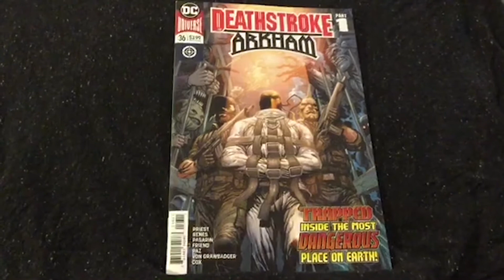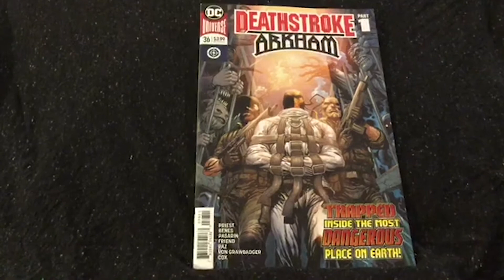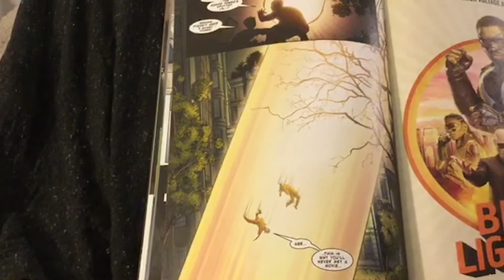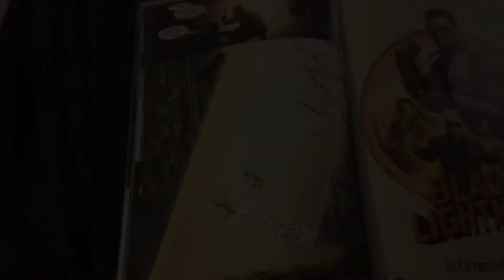Deathstroke Arkham Part 1 Reviewed!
Movie Review moviereview A new exciting chapter in the Deathstroke series The Spinner Rack Video Created By the Spinner Rack